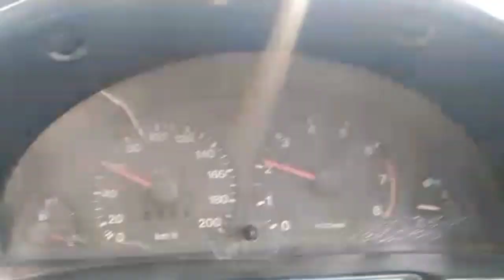First time Car drive ki❤️